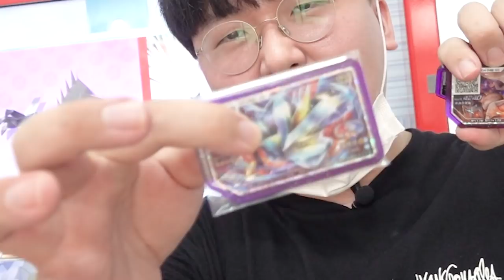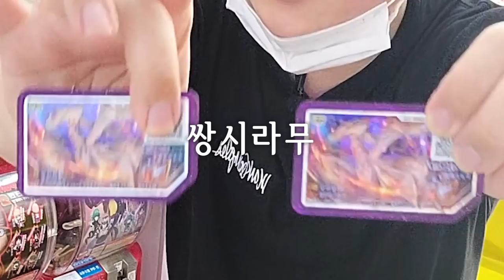나의 레시라무 제크로무는 한 단계 진화한다!! 합체포켓몬 핵멋 ㄷㄷ [ 포켓몬 가오레 ] l 휴지(HueZ)